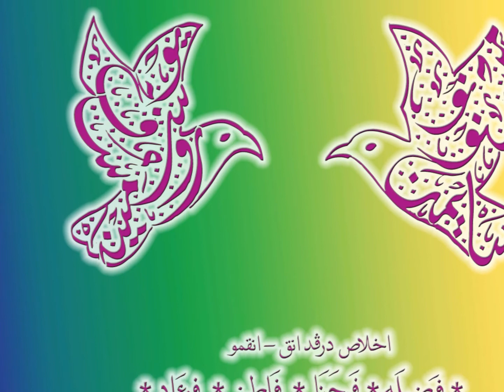KALIGRAFI KHAT BENTUK BURUNG